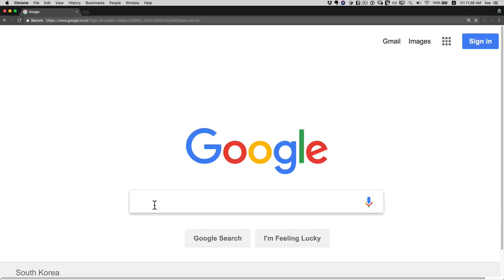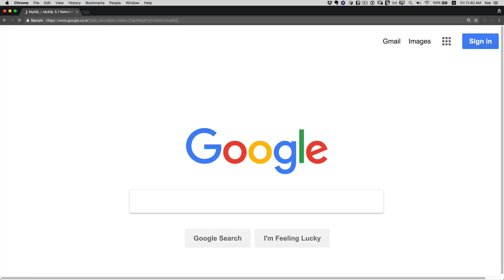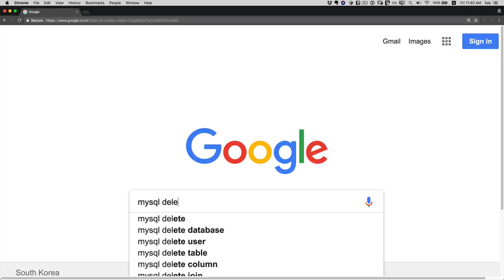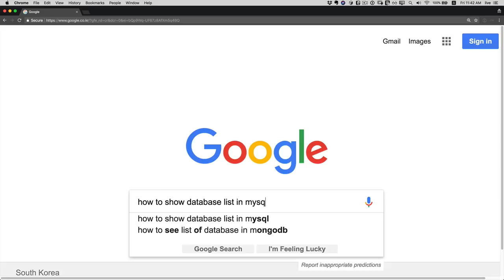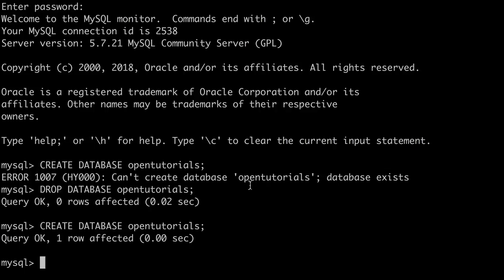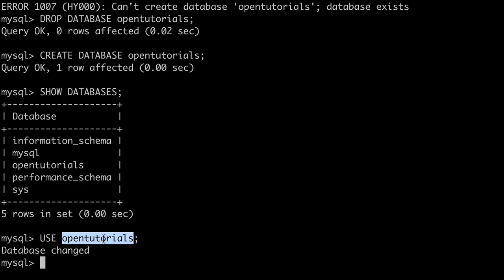DATABASE2 MySQL - 6.MySQL 스키마의 사용